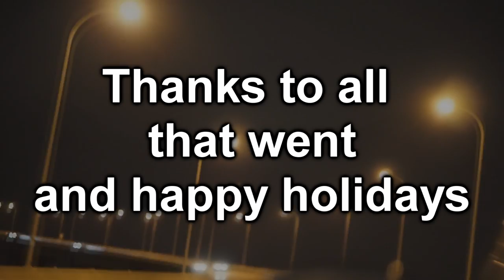Apsa Music - White Elephant